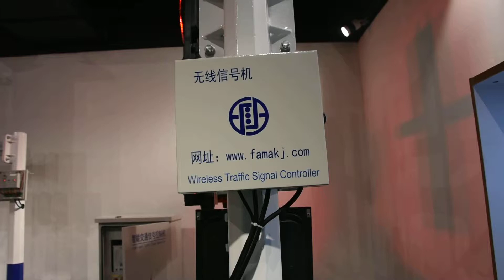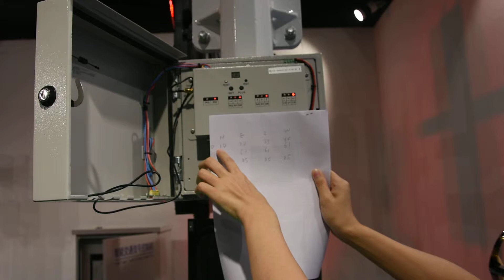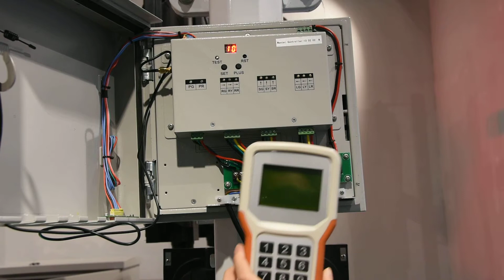Set up mast wireless solar traffic light controller